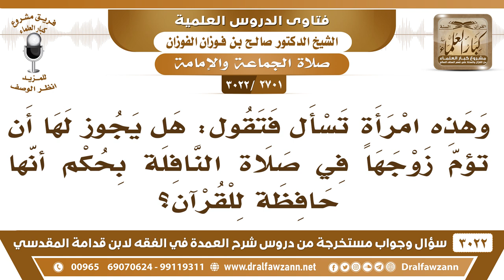[2701 -3022] هل يجوز للمرأة أن تؤم زوجها في الصلاة إذا كانت أحفظ للقرآن من زوجها؟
-"[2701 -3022] السؤال: وهذه امرأة تسأل فتقول: هل يجوز لها أن تؤمّ زوجها في صلاة النافلة بحكم أنّها حافظة للقرآن؟
الجَوَابُ: لا، لا تؤم المرأة رجلاً، ما يجوز هذا.
للاشتراك في قناة الشيخ صالح الفوزان

للاستفسار والإقتراحات والدعم
رئيس الفريق
لمشروع كبار العلماء